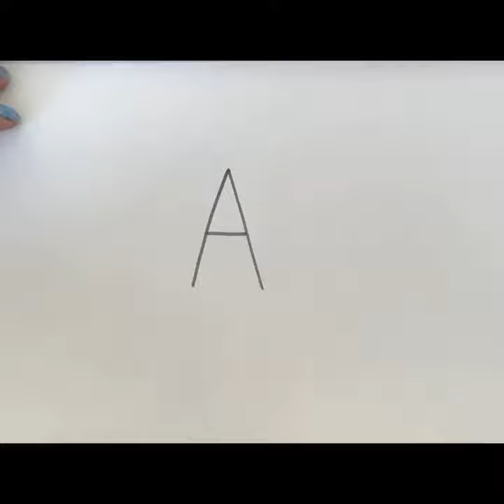Ladybug Drawing with letter A | Very Easy ladybug Drawing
Easy Drawings . Learn how to draw with letters and letters

how to draw a ladybug easy
how to draw a ladybug easily
how to draw a ladybug step by step
how to draw a ladybug step by step easy
how to draw a ladybug easy step by step
how to draw a ladybug easy way
how to draw a ladybug in easy way
how to draw a ladybug easy trick
how to draw a ladybug easy for beginners
how to draw a ladybug easy method
how to draw a ladybug with letter
easy ladybug
easy ladybug sketch
easy ladybug draw
easy ladybug drawing
easy ladybug drawing video
easy ladybug painting
easy ladybug ki drawing
easy ladybug drawing step by step
ladybug drawing
ladybug drawing video
ladybug drawing sketch
ladybug drawing colour
ladybug drawing
ladybug drawing easy
ladybug drawing very easy
ladybug drawing
ladybug drawing step by step
ladybug drawing easy step by step
ladybug drawing simple
ladybug drawing kaise banate hain
simple ladybug
simple ladybug sketch
simple ladybug drawing
simple ladybug drawing step by step
simple ladybug drawing easy
simple ladybug kaise banate hain
draw ladybug
draw ladybug
draw ladybug easy
draw ladybug easy steps
draw ladybug picture
draw ladybug with letter
draw ladybug easily
draw ladybug step by step
draw ladybug step by step easy
draw ladybug easy step by step
draw ladybug easy way
draw ladybug in easy way
draw ladybug easy trick
draw ladybug easy for beginners
draw ladybug easy method
drawing ladybug
drawing ladybug easy
drawing ladybug video
drawing ladybug colour
drawing ladybug simple
drawing ladybug picture
very easy ladybug
very easy ladybug drawing
very simple ladybug
very simple ladybug drawing
super simple draw ladybug
ladybug simple drawing
how to draw a cute ladybug
ladybug kaise banate hain